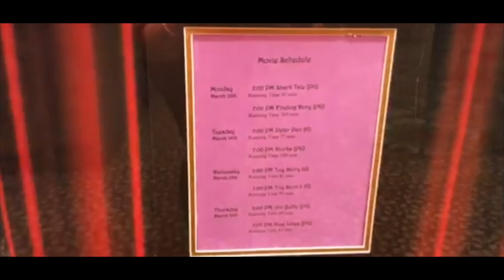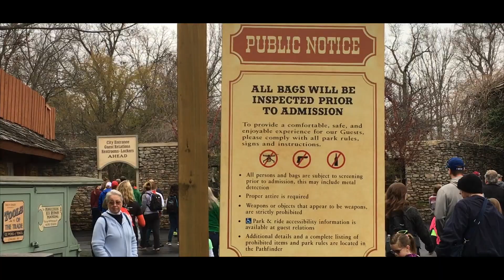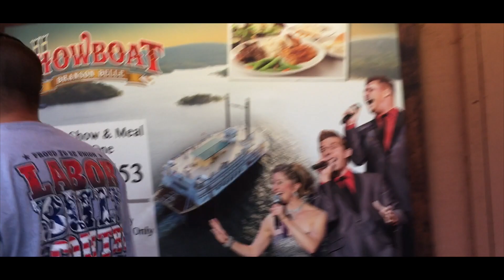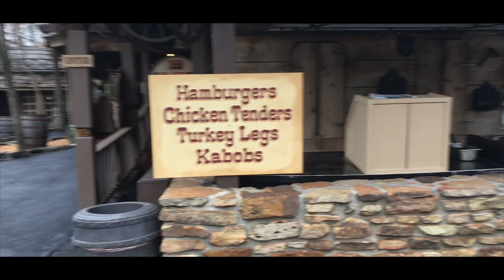Mystery In Missouri pt.II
The Extraordinary Journeys of Kion and Wanda is a travel Vlog series just documenting some of the places The Scott Family have been!!! It's my version of home/vacation videos but I just decided to do a mini YouTube series out of them. In this adventure, Kion, Wanda, and the family visit St. Louis and Branson Missouri, where they go to The Silver Dollar Theme Park, explore the Marvel Caves, and have an amazing time trying different food and making new friends along the way. Shot and editing on the IPhone 6s Plus. Music Composed by my brother Michael Anthony Fields, Jr, and Polo Da Don and The Flystonez.